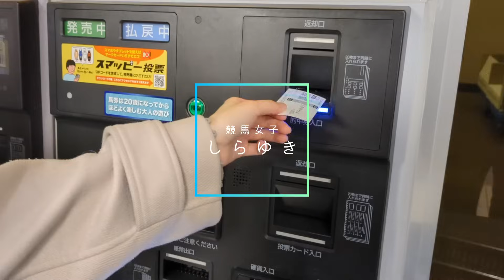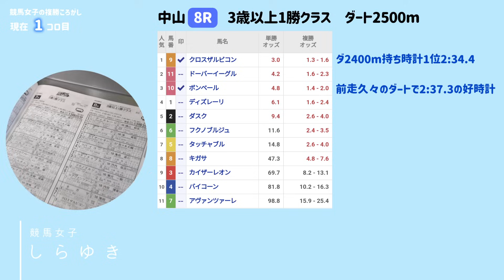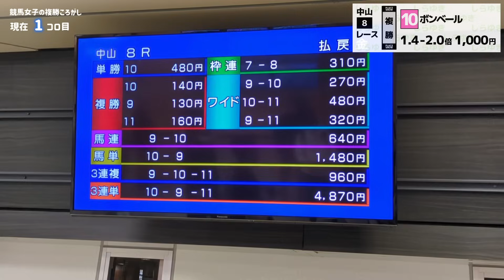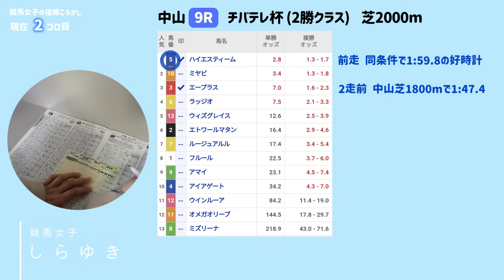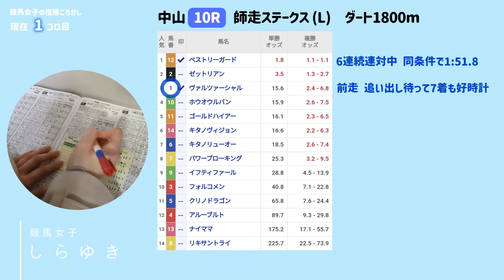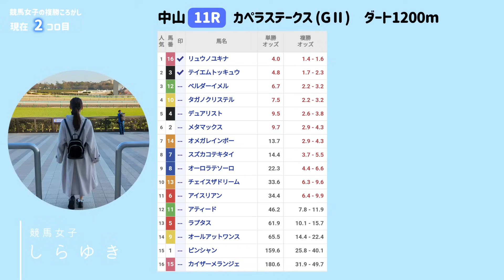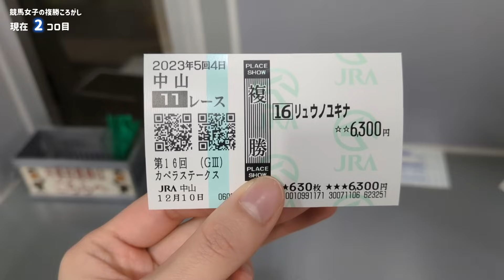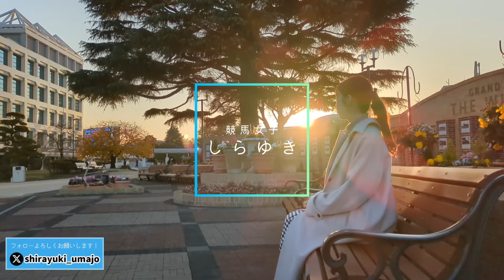【大波乱】競馬女子の複勝ころがし in中山競馬場「しらのゆきな」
競馬女子しらゆきです⛄
今回は中山競馬場で複勝ころがしに挑戦します！
悲願の払戻10,000円、達成となるのでしょうか😮

過去のチャレンジの模様もぜひご覧ください😀